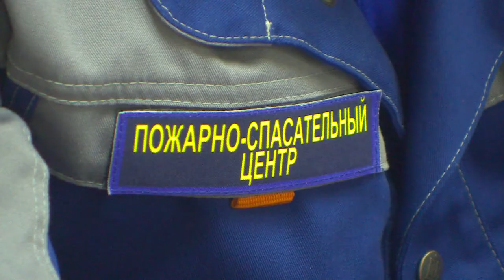Десна-ТВ: Круглый стол по розыску граждан, заблудившихся в лесу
Уйти в лес и не вернуться – такая судьба ждет многих ничего не подозревающих туристов. Как искать таких граждан – обсудили в УМВД России по Смоленской области.